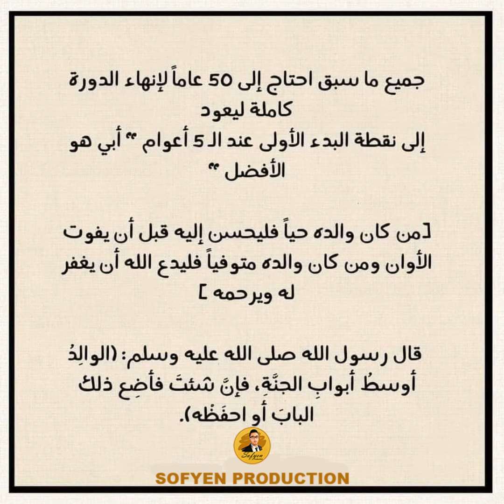50 عاما لأدرك أن أبي هو الأفضل True Story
This content is made by Sofyen Production youtube channel
all copyrights are for  Sofyen Production youtube channel